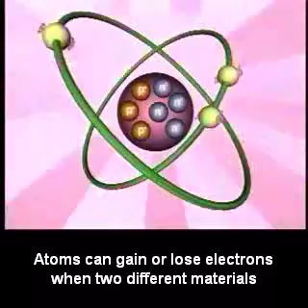What Is Static Electricity?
Learn how walking across a carpet and then touching a metal door knob results in the exchange of electrons and static electricity. A few extra electrons can be shocking!